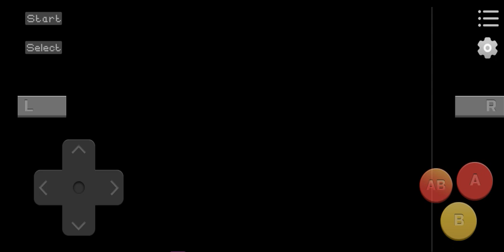pokemon fire&red part (3) virdian forest....